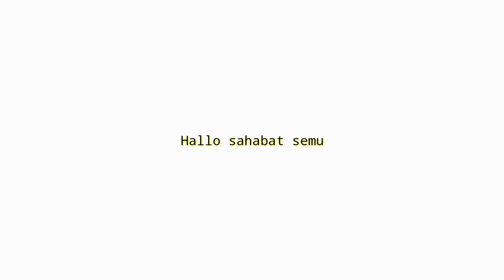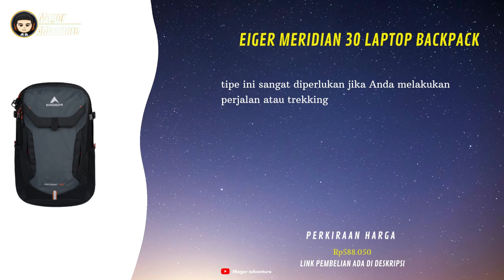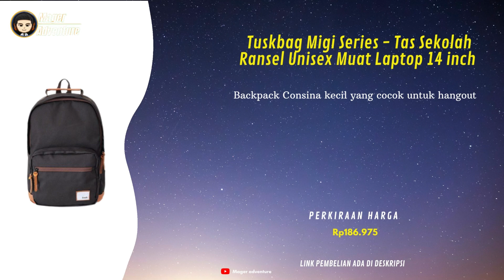10 rekomendasi tas ransel laptop pria Berkualitas Untuk jalan Jalan Terbaru 2023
UDAH tau belum Tas Ransel !!
buat Yang Sedang nyari tas ransel laptop pria Berkualitas ? Coba deh cek 10 rekomendasi tas ransel laptop pria Berkualitas Untuk jalan Jalan Terbaru 2023
Kamu bisa cek Rekomendasi tas ransel laptop pria Berkualitas simak vidionya Sampai selesai.
Berikut Daftar tas ransel laptop pria Berkualitas Dari Kami cek Di bawah Ya

10 Ransel Laptop OZONE 158 Cordura Authentic + Raincover
Rp180.000 - Rp189.000

9 Ransel Outdoor Laptop OZONE 170 Cordura + Raincover + USB
Rp219.000

8 EIGER X-JOURNAL PACK 20L LAPTOP BACKPACK
Rp398.050 - Rp419.000

7 EIGER MERIDIAN 30 LAPTOP BACKPACK
Rp588.050

6 EIGER KANAWA COMMUTE 20 1.0 LAPTOP BACKPACK BLACK
Rp464.550

5 EIGER CRUISER 3.0 LAPTOP 18L BACKPACK
Rp509.000

4 RCKLS. Tas Pria Tas Laptop Ransel Laptop Muller
Rp175.000 - Rp215.000

3 Tas Ransel Laptop Backpack Waterproof Franzen Rapid Rulle Series 601
Rp159.000

2 Threerey Tas Ransel Laptop - Backpack Laptop, Tas Punggung ALEXANDRA TA10308
Rp240.000

1 Tuskbag Migi Series - Tas Sekolah Ransel Unisex Muat Laptop 14 inch Ukuran 43 x 28 x 14 cm Warna Army Black Grey Navy Bahan Premium Polyester Kuat Tahan Lama Waterproof Kuliah Kerja
Rp186.975

📢 sunber artikel ➜   @mager adventure
📢 sumber artikel ➜